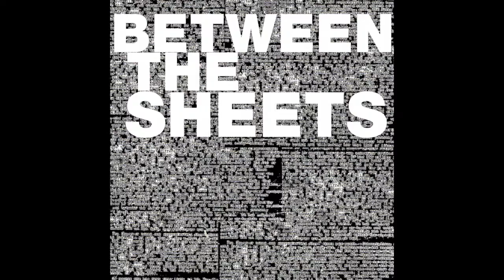Richard Mann discusses Aleksandr Karelin vs. Akira Maeda on the Between the Sheets Podcast